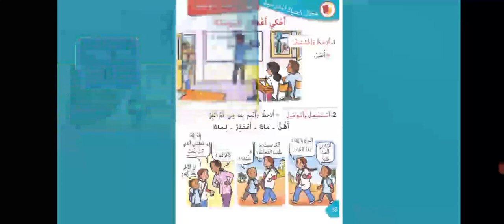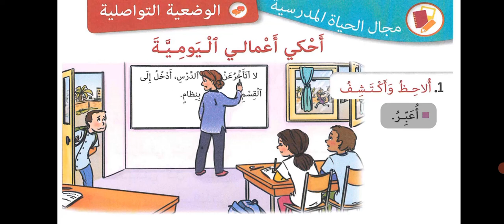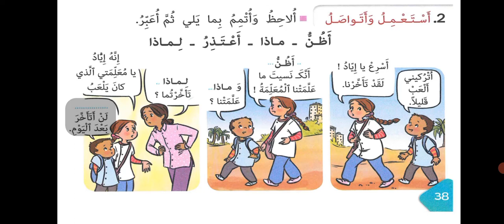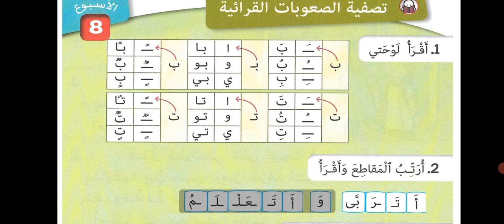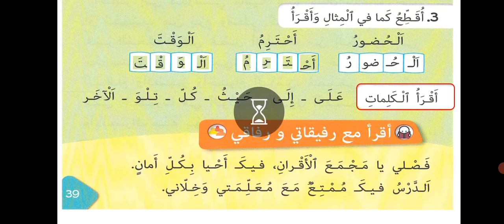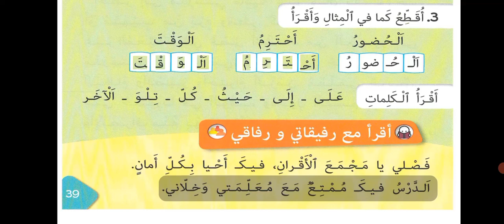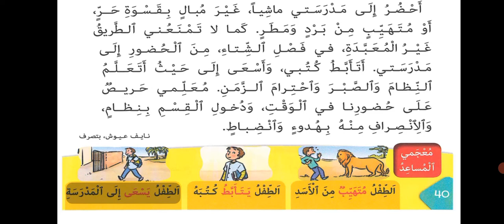دروس الأسبوع 8 الجزء 1 في اللغة العربية للسنة الثانية إبتدائي